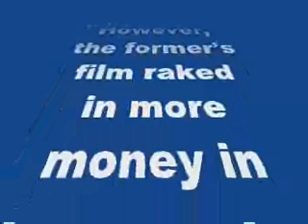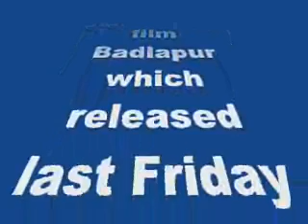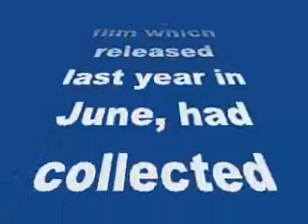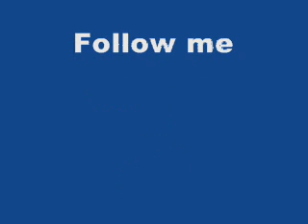Box office war: Sidharth’s Ek Villain fared better than Varun’s Badlapur!-review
Box office war: Sidharth Malhotra’s Ek Villain fared better than Varun Dhawan’s Badlapur in the opening weekend!

With Ek Villain, Sid broke his chocolate boy image and with Badlapur Jr Dhawan has done the same. However, the former’s film raked in more money in the opening weekend than the latter’s latest release has…
Varun Dhawan is currently the talk of the town courtesy his film Badlapur which released last Friday and impressed the critics big time. Directed by Sriram Raghavan, the revenge saga has even got cash registers jingling despite the ‘A’ certificate. In three days, the film co-starring Nawazuddin Siddiqui, Huma Qureshi, Yami Gautam, Divya Dutta and Radhika Apte has minted over 24 crore at the box office which is commendable. However, in comparison to Sidharth Malhotra’s Ek Villain, which was again a revenge drama, Badlapur is far behind in the numbers game.
While the Varun starrer has earned over Rs 24 crore in the first three days, Sidharth’s film which released last year in June, had collected Rs 50.70 crore in the same duration. Well, things could have been different for Badlapur had it been a bit more subtle. But then revenge is a dish best served cold and brutal, hai na?
In this race, though Sid is clearly ahead of his Student Of The Year co-star, as an actor David Dhawan’s son has certainly made his point – he is versatile, ready to take risks and is at par with all his contemporaries!